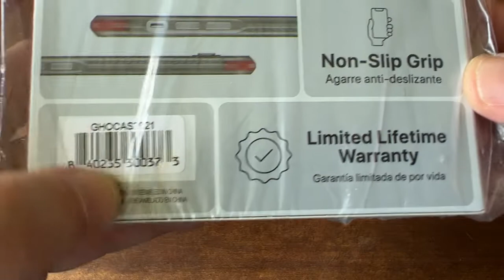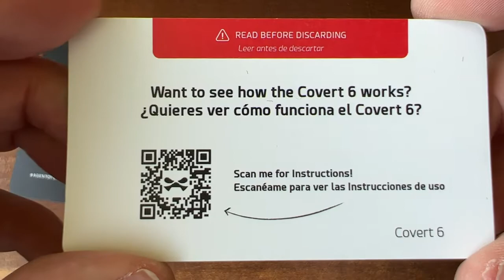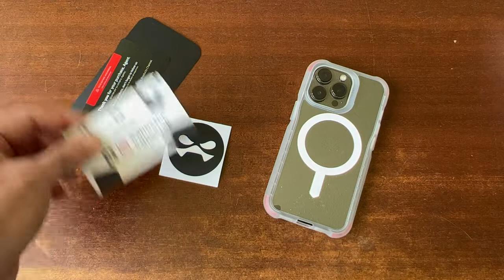Shocking iPhone 13 Pro Ghostek Case Unboxing - Is it Worth the Hype?